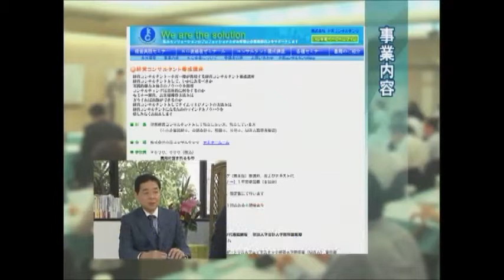小宮一慶 ビッグインタビューズ 「お金を追うな、仕事を追え」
株式会社　小宮コンサルタンツ　代表取締役　小宮一慶

会社で買った高級車をプライベートで乗り回す。
そんな会社は決して大きくはならない！！見込みなし！

と、小宮先生は一喝しておられます。

社長であれば、「今まで一生懸命働いてきたんだ、ちょっといい車を乗ったって、いいじゃないか！」と思っても不思議はありません。
苦労して作った会社のお金を使って車を買うことが、なぜ悪いというのでしょうか？

小宮先生は、ビシビシ、耳の痛い、手厳しいアドバイスをします。
しかし、中小企業の経営者にとって、それこそが今、一番必要なものです。

小宮先生は、数々のビジネス書を執筆し、ベストセラーを生み出しておられる経営コンサルタントですが、先生の会員制のセミナーに参加する会社は220社。
ほとんどが中小企業のオーナー経営者です。
そして、そのセミナーのリピート率は、なんと90％以上！
中小企業のオーナー経営者が、小宮先生のセミナーに何度も足を運んでしまうその理由を知りたくありませんか？

長期的に成功し続けるために、ビジネスのスキル（技）よりもまず、経営者が身につけなければならないこととは？

その考え方を徹底的に実践すれば誰でもが成功できる！！という小宮先生の厳しいアドバイスを、ぜひ襟を正して、聞いてみてください。